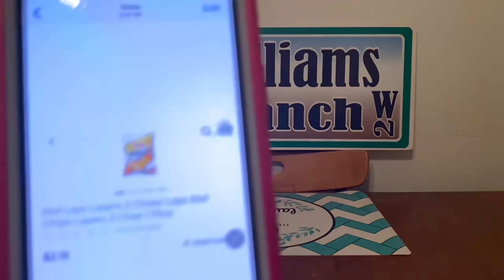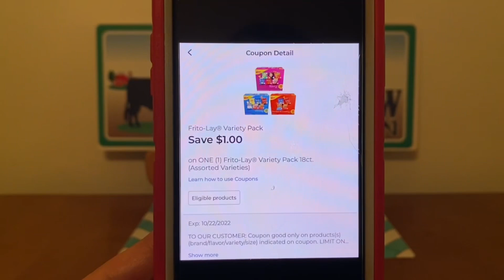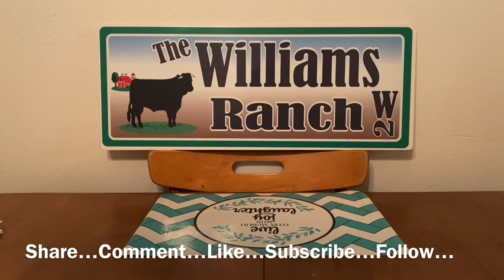2022#555🔥Dollar General Couponing🤑DIGITAL COUPON GLITCH‼️Must Watch👀